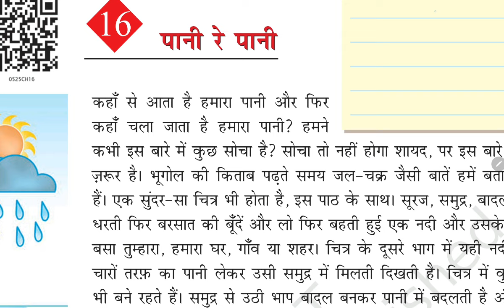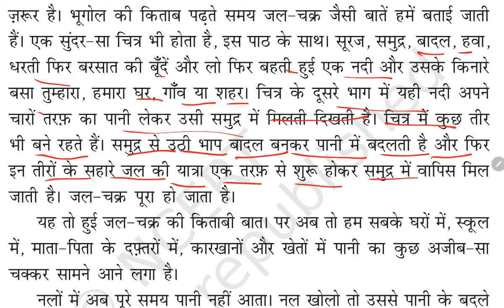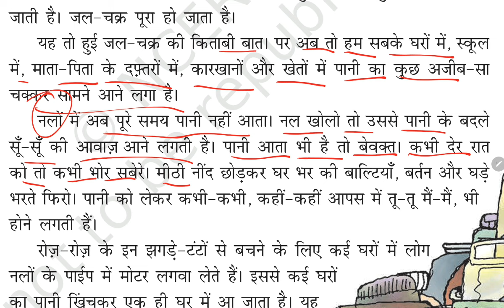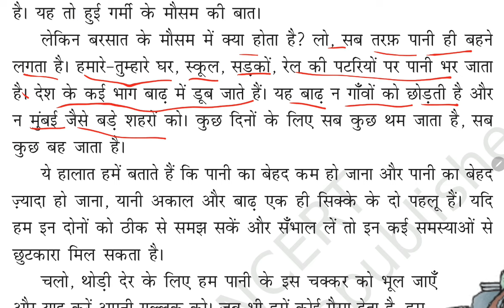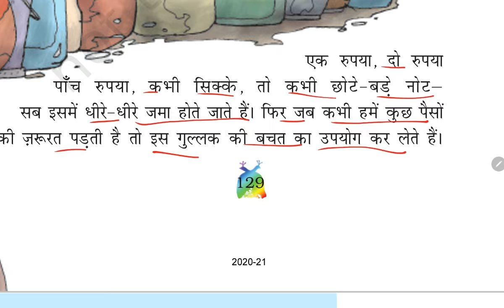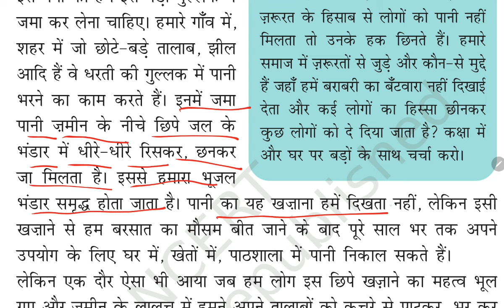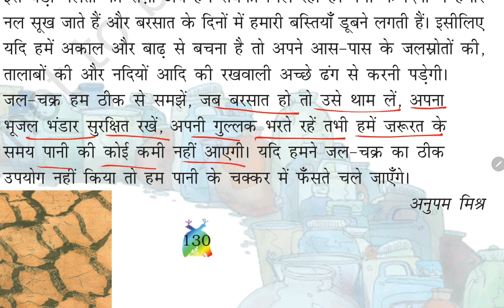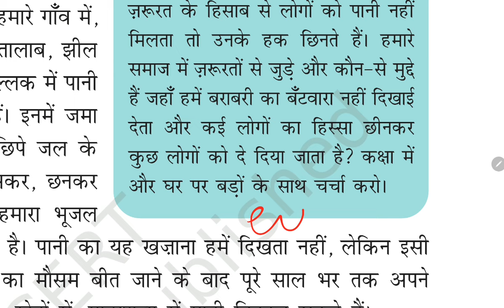पानी रे पानी / पठन / कक्षा-5 हिंदी/ Pani re Pani / Class-5 NCERT chapter Explanation by kV teacher